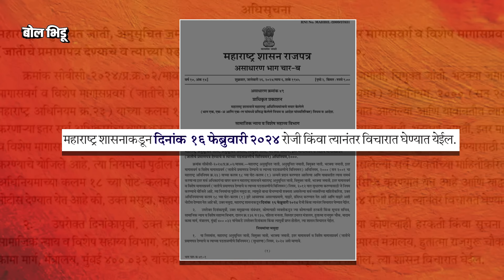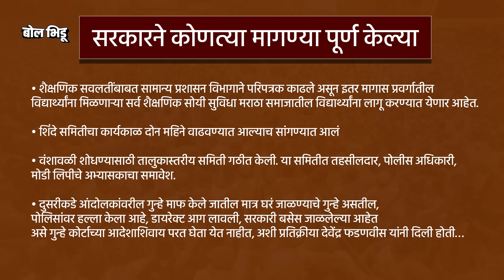Manoj Jarange Maratha Protest I मुंबईत जरांगे पाटलांच्या मागण्या मान्य झाल्या, त्या रात्री काय घडलं?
आता मनोज जरांगेंसह सर्व मराठा आंदोलक आपापल्या घरी परतलेत. मराठा मोर्चा मुंबईच्या वेशीपर्यंत येईपर्यंत मराठा आंदोलकांच्या मागण्या मान्य होणार की नाही, मोर्चेकऱ्यांचा जत्था मुंबईत दाखल झाला तर सरकारसमोर काय अडचणी असतील, याबाबत भीती व्यक्त केली जात होती. पण शुक्रवारी २६ जानेवारीला नवी मुंबईतल्या वाशी इथून मनोज जरांगेंनी सरकारला अल्टीमेटम दिला.

यानंतर संपूर्ण सरकार आणि मंत्रिमंडळ कामाला लागलं. यानंतर मध्यरात्री सरकारचं शिष्टमंडळ आणि मनोज जरांगे यांच्यात भेटीगाठी झाल्या, खलबतं झाली आणि अवघ्या साडेपाच तासांत मनोज जरांगेंच्या सर्व मागण्या मान्य झाल्या. याबाबतची सरकारने अधिसूचनाही काढली. अधिसूचनेनंतर अखेर मनोज जरांगेंनी आपलं आंदोलन मागे घेतलं. पण २६ आणि २७ तारखेच्या मध्यरात्री नेमकं काय घडलं ? जरांगेंच्या मागण्या काय होत्या, त्या कितपत पुर्ण झाल्या. सगळा घटनाक्रम पाहुयात या व्हीडिओमधून.